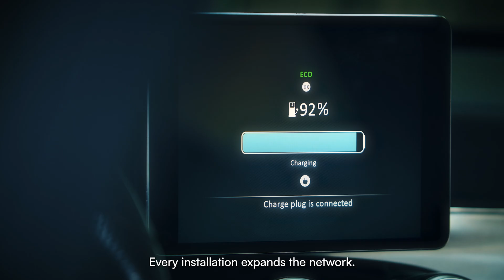DeCharge Beast: 7KW Web3-Native Community EV Charging System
Meet the DeCharge Beast - a 7KW charging system transforming the EV infrastructure landscape. Built on Solana through DePHY Network, the Beast enables community members to participate in and earn from the growing EV charging network.

Key Features:

* 7KW charging capacity
* ⁠Web3-native infrastructure
* ⁠Licensed for APAC, US, and EU markets
* ⁠Community-owned deployment model
* ⁠Real-time reward system

Pre-orders opening December 24th, 2024 at 9 AM PST